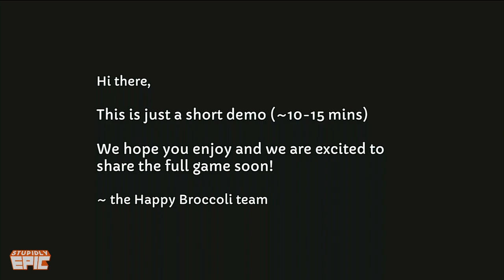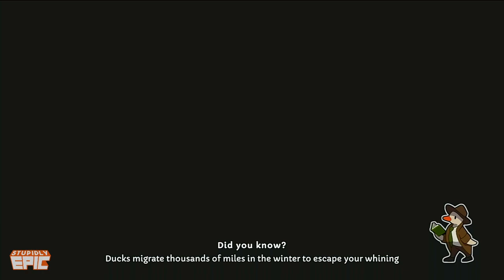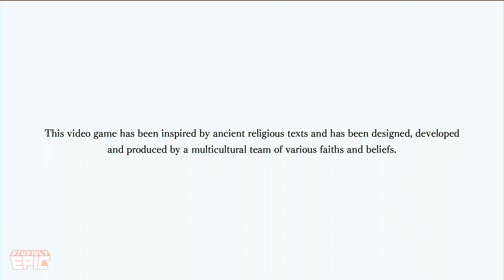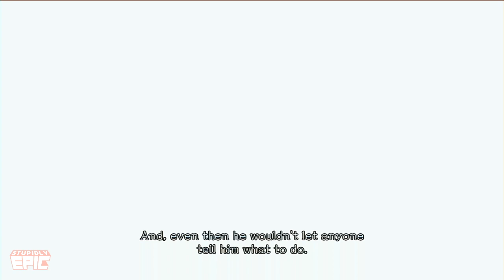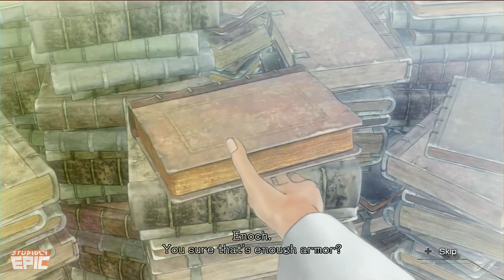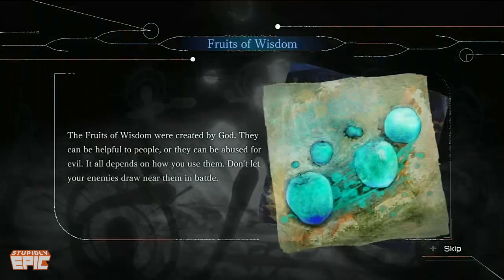Gies'a-GO! Episode 11 - Duck Detective, El Shaddai, No More Heroes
00:00:00 - Duck Detective (Switch demo)
00:20:23 - El Shaddai Ascension of the Metatron HD (Switch ver.)
01:02:40 - No Mo Heroes (Switch ver.)